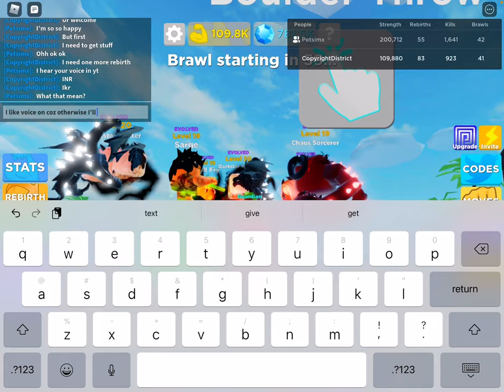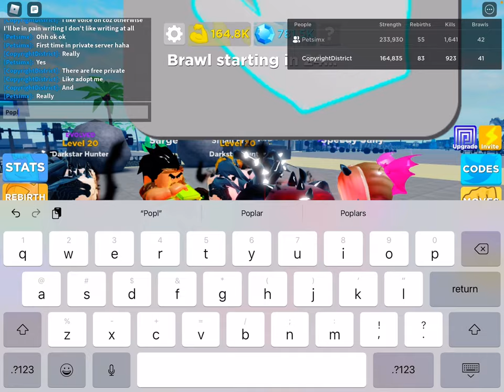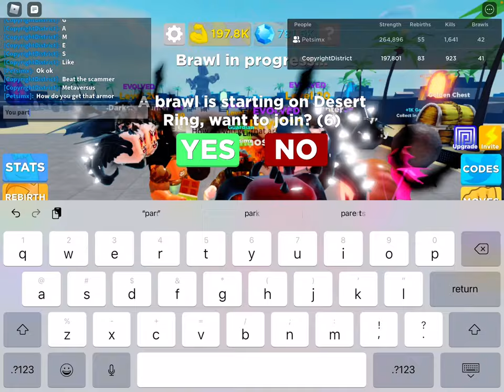When you invite a subscriber to a private server on a muscle island